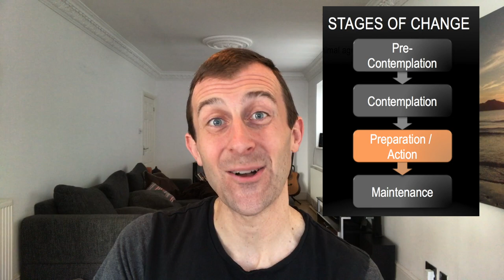Is It All Bullsh*t? (H/L's Vegan Street Interview)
This is a street interview at a recent Earthlings Experience.

See the playlist section of our channel for more resources to get started with activism or to help evolve what what you're already doing.

Join our Facebook group to become part of a community of like-minded people that want to change the world.  The animals need us!

Thank you for all you do for the animals 👍